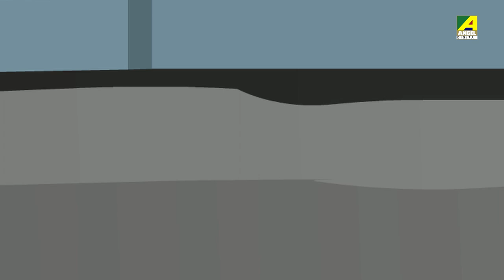Top 4 Hindi Cartoon Stories | Vol - 59 | Classic Compilation Cartoon | Hindi Kahaniya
► Do Kinare - 00:01
► Hawai Sair - 04:24
► Kidnap - 14:32
► Shiksha -  20:07